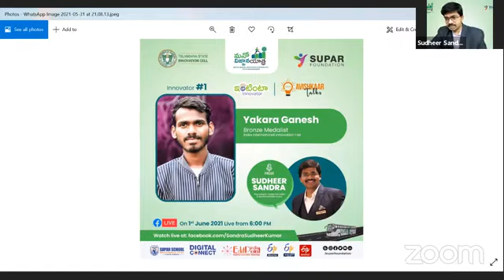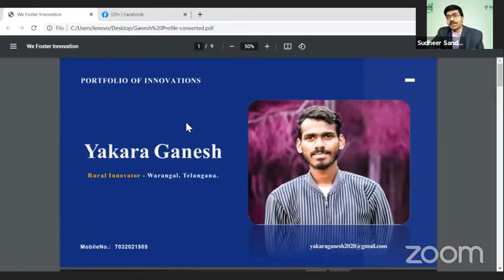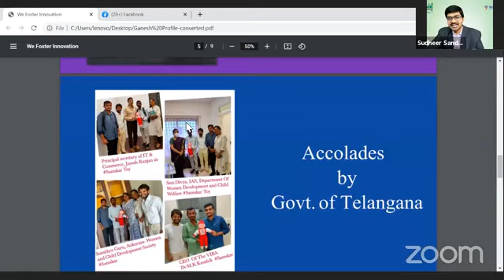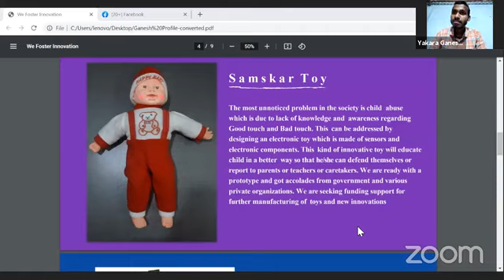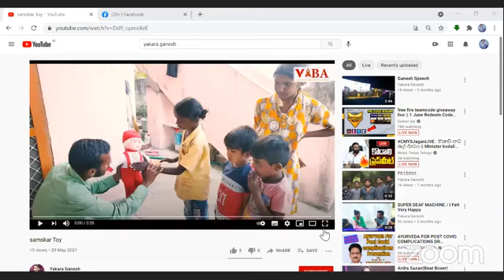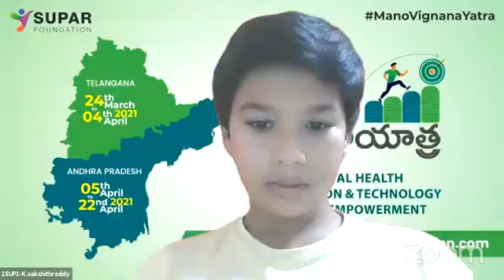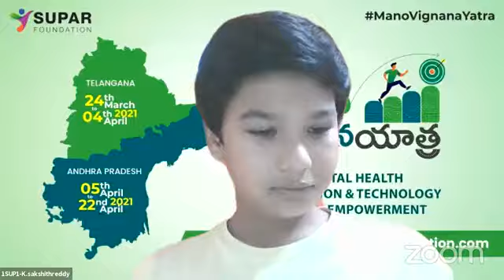Avishkaar Talks episode 1